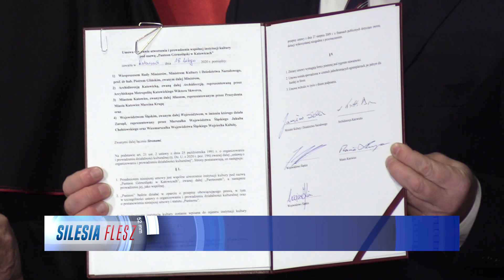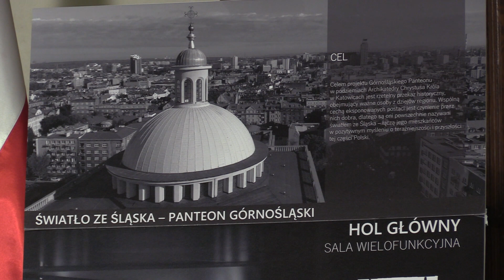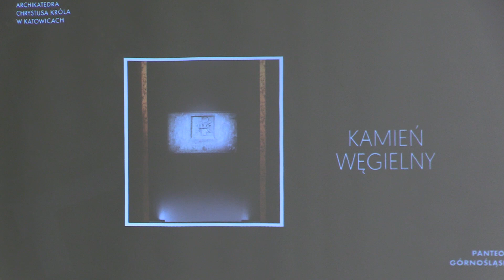Powstał Panteon Górnośląski 18.02.2020